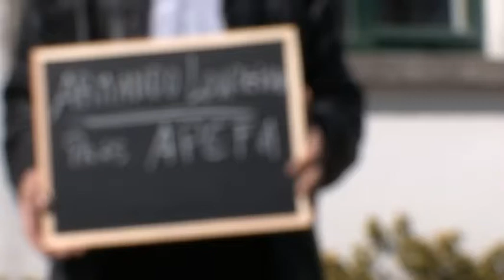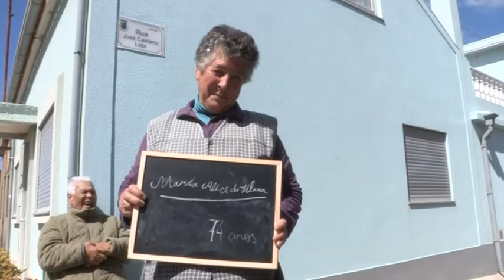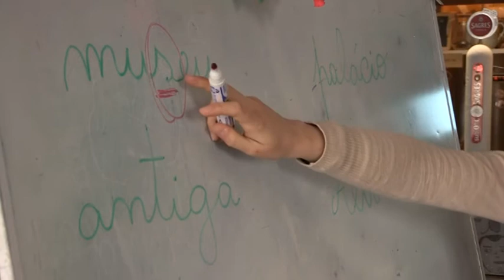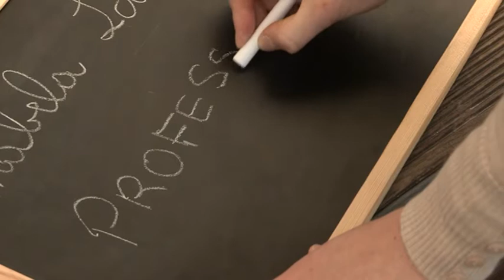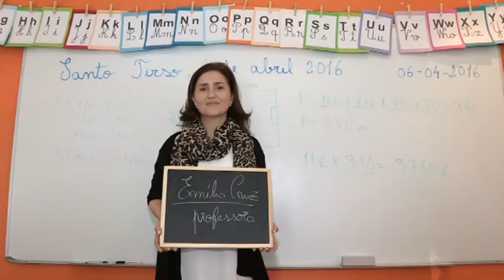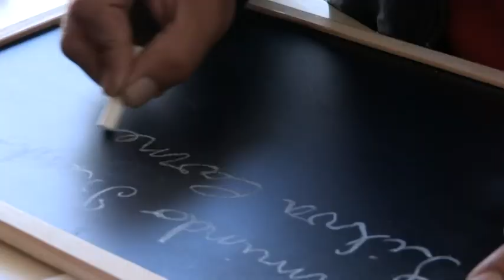Há 30 mil analfabetos em idade ativa e listas de espera para aprender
Existem quase 30 mil analfabetos em idade ativa, mas poucas oportunidades para aprenderem a ler em adultos. Em Lisboa há cursos com listas de espera e outros que funcionam apenas com a boa vontade de professores voluntários.